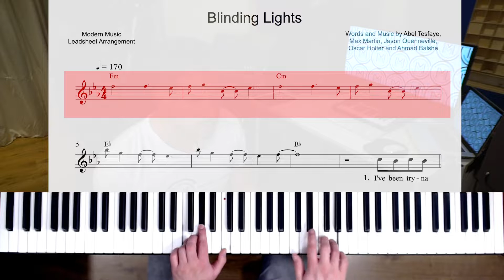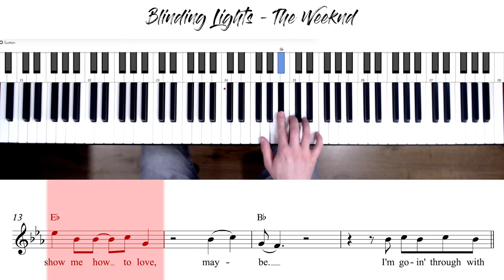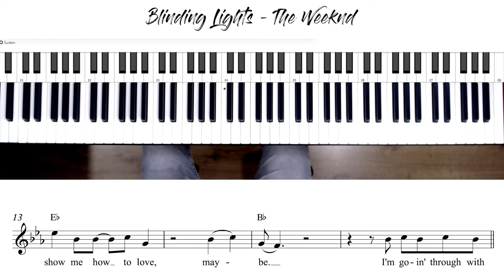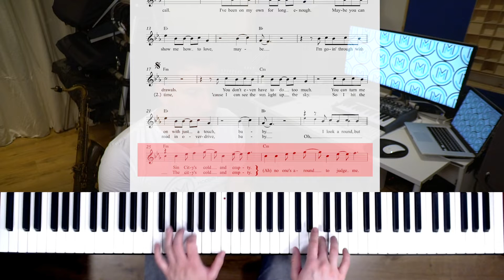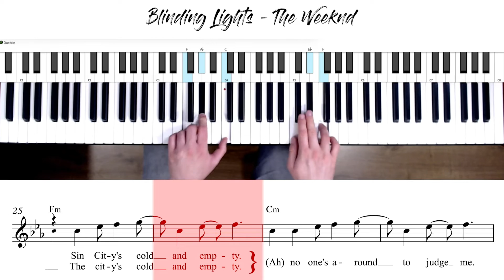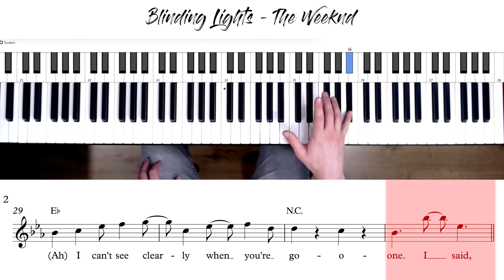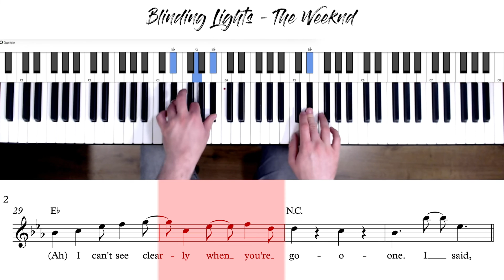The Weeknd - Blinding Lights I Piano Tutorial I Klavier lernen leicht「+ NOTEN」Teil 1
THE WEEKND - BLINDING LIGHTS I PIANO TUTORIAL I KLAVIER LERNEN LEICHT「+ NOTEN」TEIL 1 // In diesem Klavier Tutorial lernst Du The Weeknd's Superhit 'Blinding Lights' auf dem Klavier als Anfänger und Fortgeschrittener zu spielen.

- Start - 00:00
- Das Intro vorgespielt - 00:39
- Die vier Hauptakkorde der linken Hand - 00:50
- Die Melodie der rechten Hand - 02:23
- Den Verse vorgespielt - 05:03
- Den Verse erarbeitet - 05:28
- Den Pre Chorus vorgespielt - 11:26
- Den Pre Chorus erarbeitet - 11:39
- Outro - 15:19

▬▬▬▬▬▬ Klavier lernen